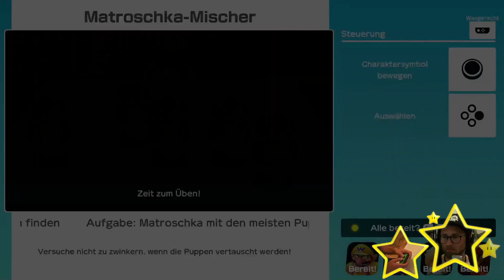BOCK AUF Super Mario Party JAMBOREE!? | LP Super Mario Party - Die Minispiele | MATROSHKA MISCHER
Rein in die Minispielsammlung von 'Super Mario Party' für die Nintendo Switch!

EXTREM GUTE UNTERHALTUNG in EXTREM KNACKIGEN EPISODEN!! 🥳📺😃
Wir machen uns Fit für das am 17. Oktober 2024 erscheinende "Super Mario Party Jamboree"!

Euer Daddel Buddy!! 🎮🕹😎